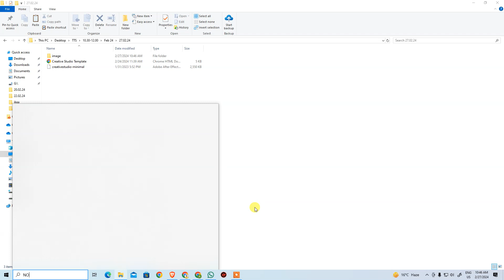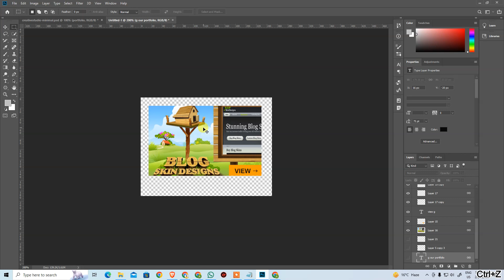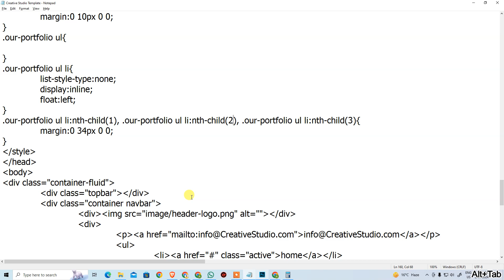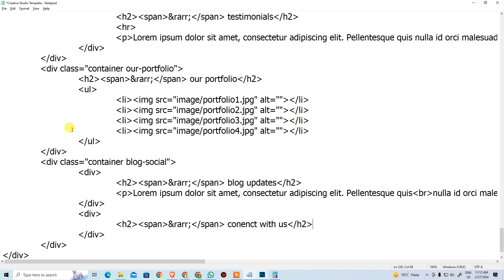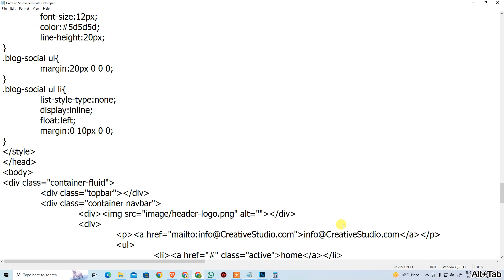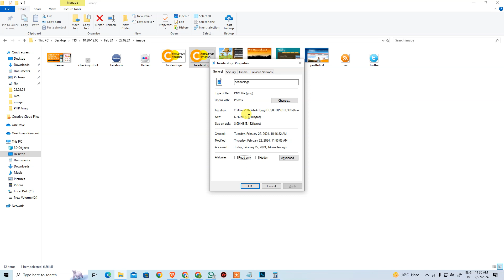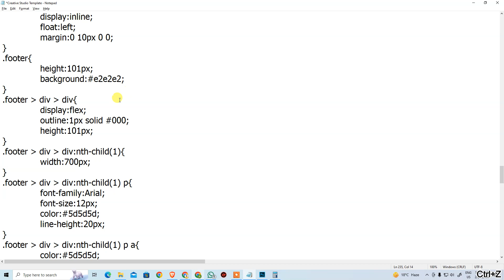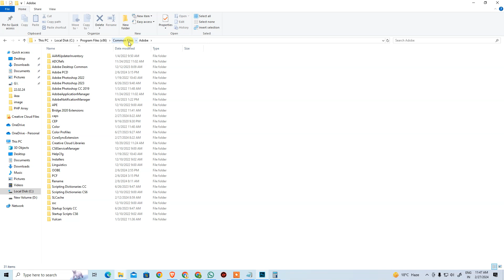Creative Studio Template Completed 27.02.24